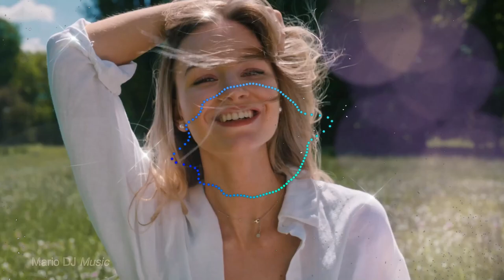Mario DJ Music - Dancing With The Stars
Dancing With The Stars with Beautiful Girls... Enjoy it !!!